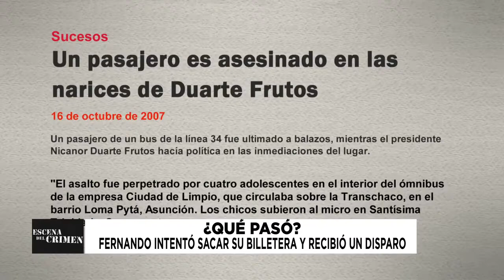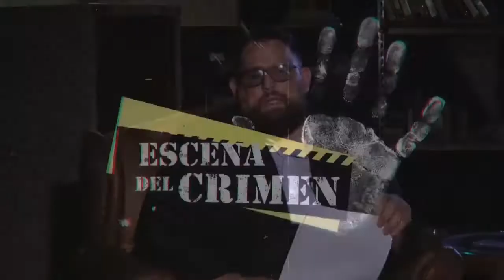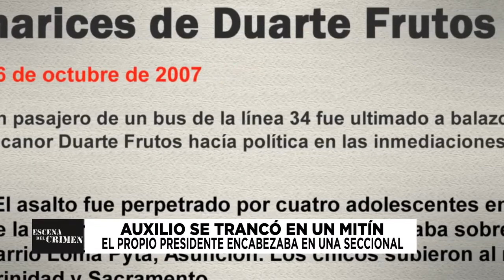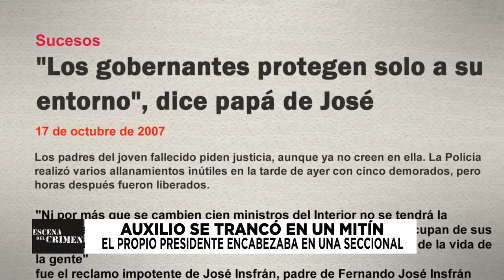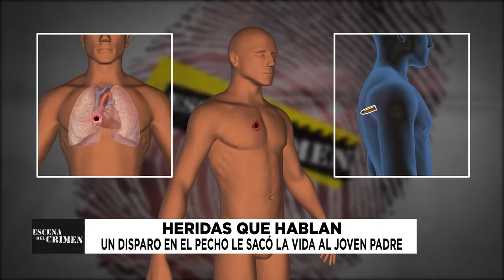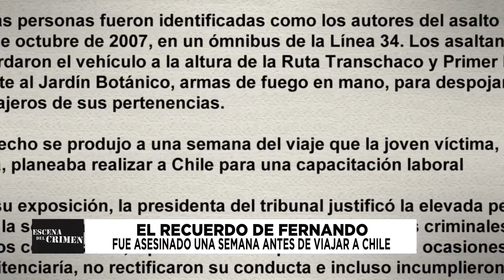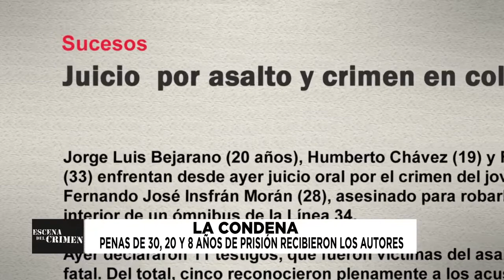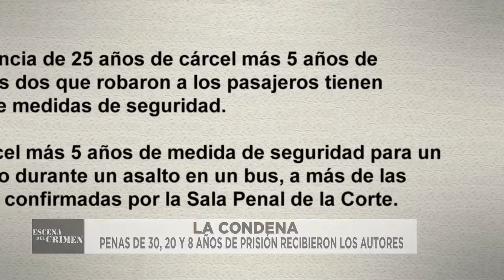ESCENA DEL CRIMEN 01-11-2021